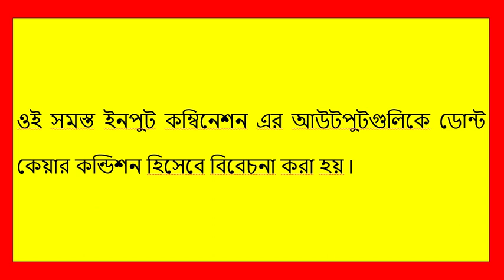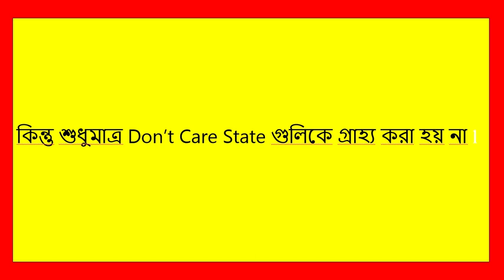DON'T CARE STATES || Study Computer Science with Manas Sir